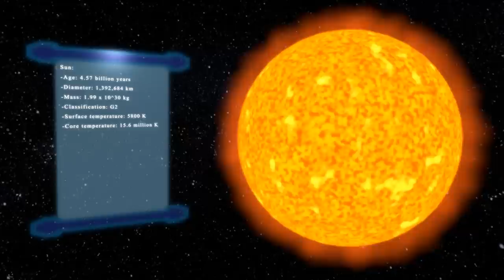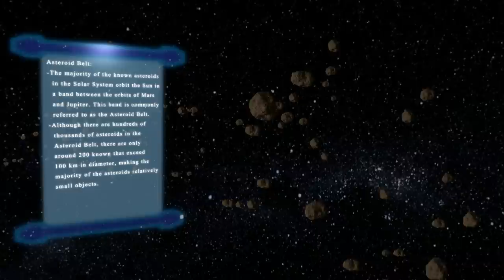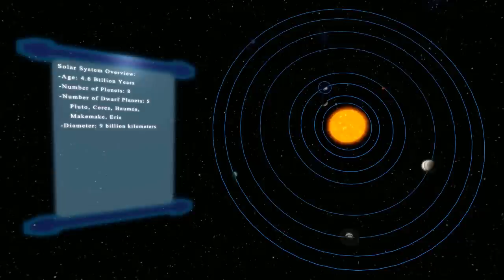Improved Solar System Animation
Software:
Blender
Audacity
Gimp